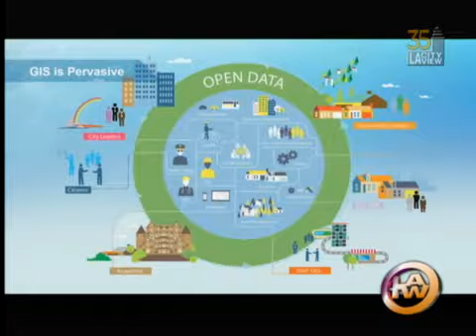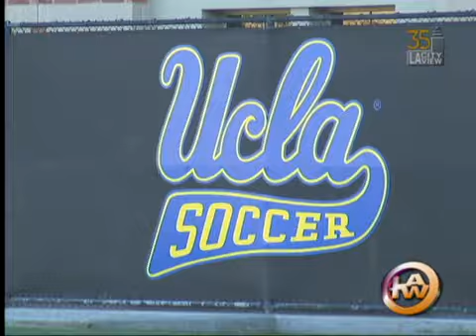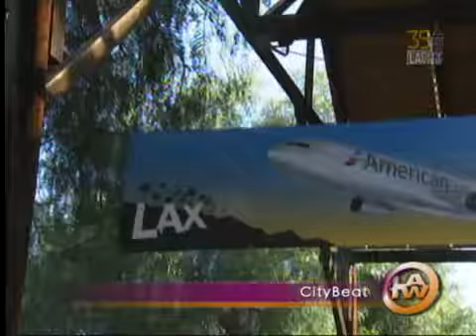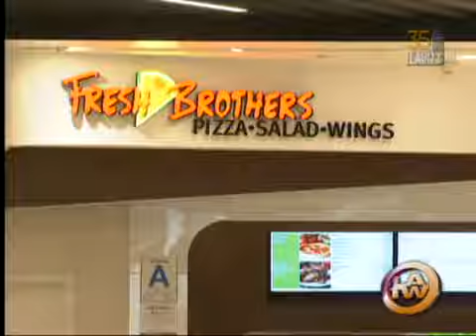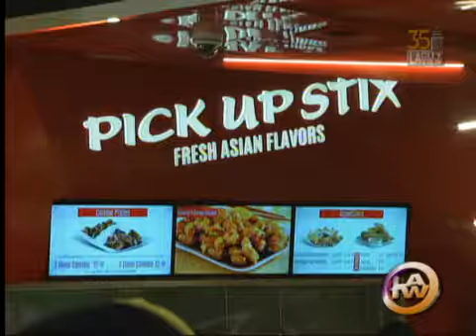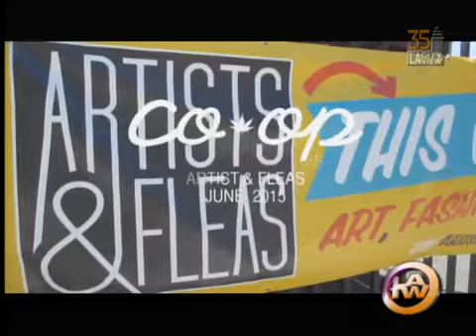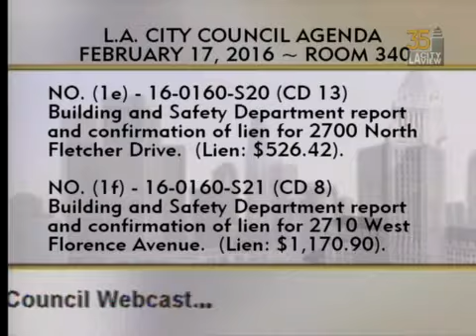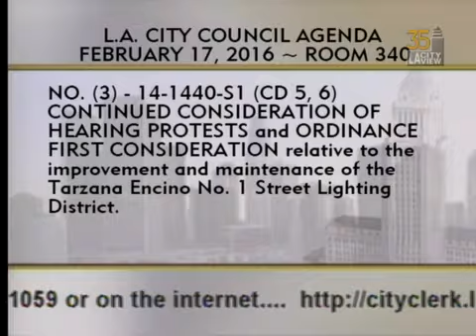City Council Meeting - Wednesday - 02/17/2016